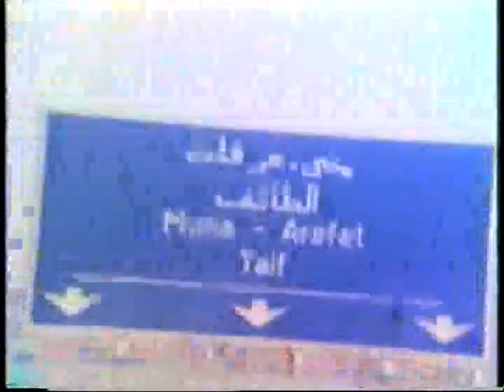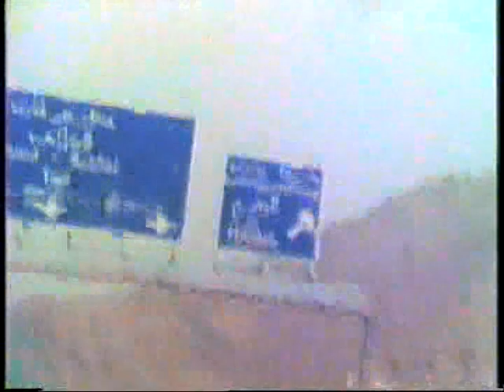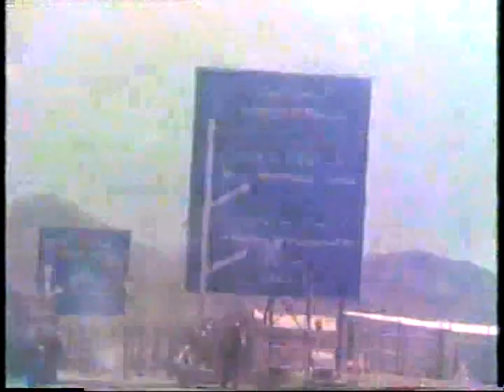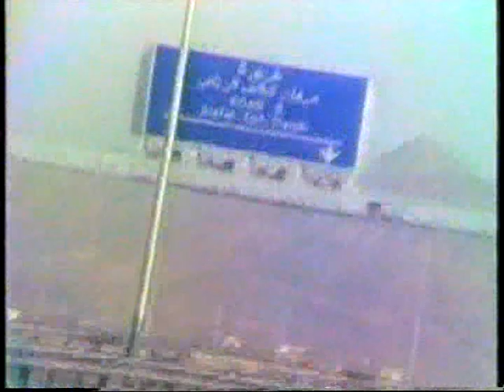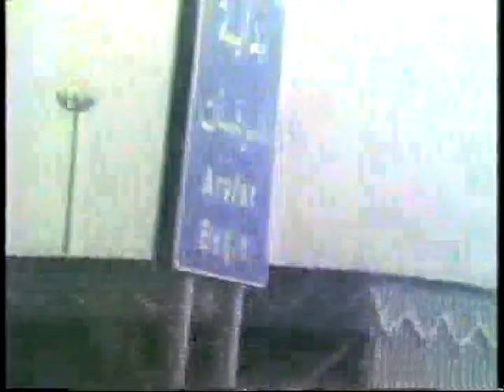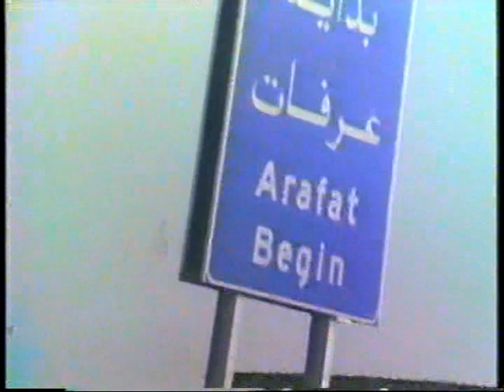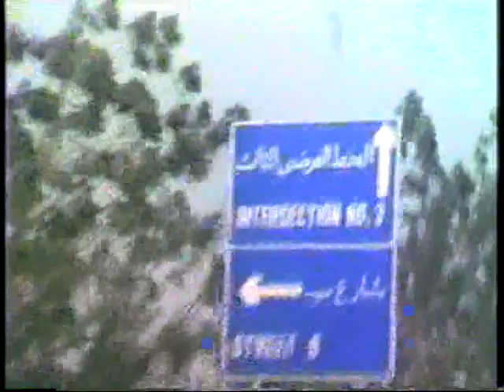Makkah - KSA, Al Haram, Ghar-e-Hira, Jabl-e-Noor in 1986 (Urdu)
رَّبِّ ارْحَمْهُمَا كَمَا رَبَّيَانِي صَغِيرًا

The video is made by my father and uncle who are not in this world anymore, kindly recite Surah Fatiha and Surah Ikhlas (3 times) and do dua for their higher ranks in Jannah. Ameen.